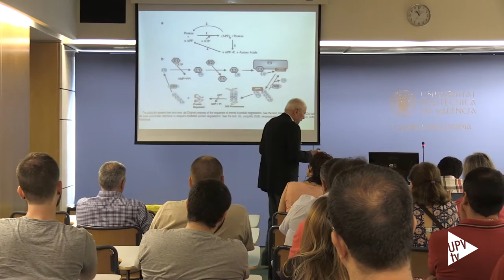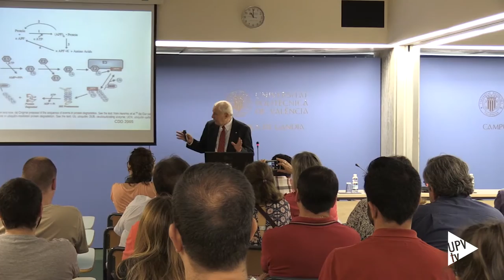Encuentros Premios Nobel en la UPV - Noticia @UPVTV, 06-06-2016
Cinco Premios Nobel, miembros del jurado de los Premios Rey Jaume I, han participado en los encuentros celebrados en el campus de Vera y de Gandia de la Universitat Politècnica de València.

Por un lado, el microbiólogo Werner Arber, Premio Nobel de Medicina en 1978 y el físico Steven Chu, Premio Nobel de Física en 1997, han compartido coloquio con jóvenes investigadores del Instituto de Telecomunicaciones y Aplicaciones Multimedia en la Ciudad Politécnica de la Innovación, parque científico de la UPV.

Arber fue galardonado con el Premio Nobel de Medicina junto con los doctores Daniel Nathans y Hamilton Smith, por sus descubrimientos en el campo de las enzimas y sus trabajos sobre la utilización de estas en el dominio de la genética molecular. Por su parte, Chu recibió el Premio Nobel de Física por su investigación sobre el enfriamiento y la recopilación de átomos con luz láser, lo que permitió crear nuevos equipos electrónicos de alta precisión.

También, en la CPI, se ha llevado a cabo el encuentro entre Richard Roberts y Venkatraman Ramakrishnan, Premio Nobel de Medicina en 1993 y de Química en 2009, respectivamente con los investigadores del Instituto de Biología Molecular y Celular de Plantas, centro mixto de la UPV y el CSIC.

Por último, en el Campus de Gandia, el profesor y biólogo AVRAM HERSHKO, Premio Nobel de Química en 2004, ha impartido una conferencia en la que ha repasado su trayectoria y ha explicado sus aportaciones a la investigación sobre el cáncer y las enfermedades raras.

Los encuentros con los cinco Premios Nobel que ha acogido la Universitat Politècnica de València han sido organizados por esta institución universitaria, la Fundación Valenciana de Estudios Avanzados y la Fundación Premios Rey Jaume I.